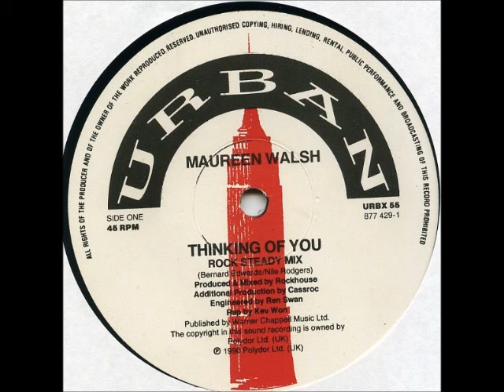Maureen Walsh - Thinking Of You (Rock Steady Mix)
Label:Urban - Country:UK - Released:1990 - Genre:Soul